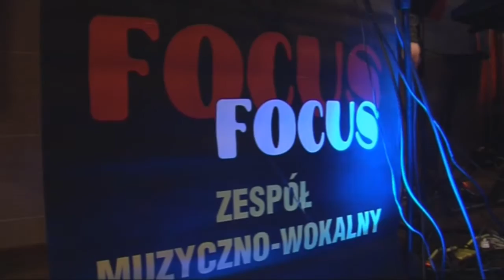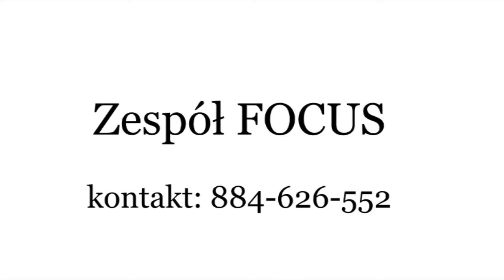Demo Zespół FOCUS Milicz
Chcesz tanecznych pokus?
Zamów Zespół FOCUS!